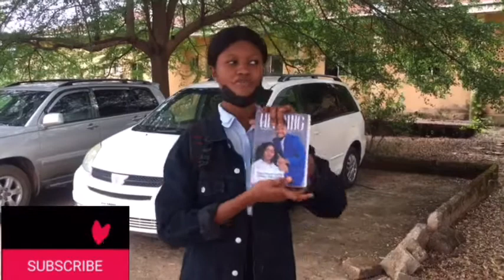INTERVIEW// Evangel University Guys answer questions girls are too afraid to ask 😱😂. Part 1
Evangel university guys are too FUNNY. Seriously guys must everything be about a girl’s outward look? I know that’s a priority but I feel it should be mostly about the heart ❤️ ,who that person really is, and how he or she can influence your life positively and help you grow.it shouldn’t be about their complexion,race,tribe,field of study and shape. Let’s focus on the heart.